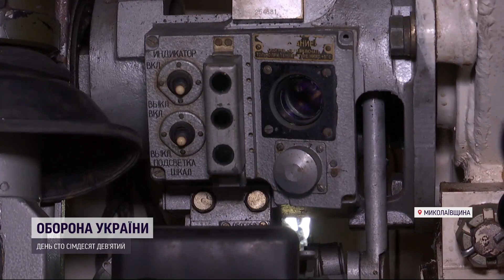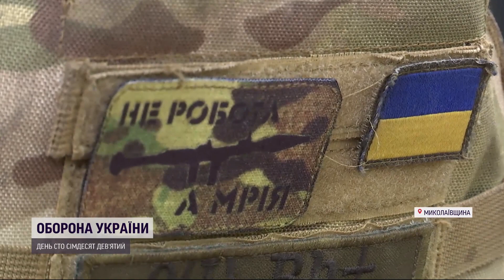Наслідки щодених обстрілів Харкова та Миколаїва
Наслідки щоденних обстрілів Харкова та Миколаїва можете побачити наживо – дивіться.